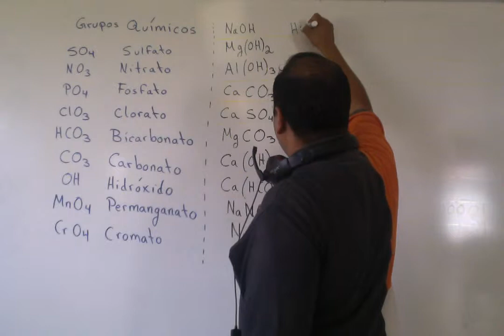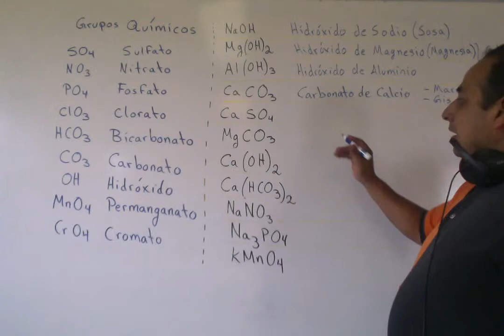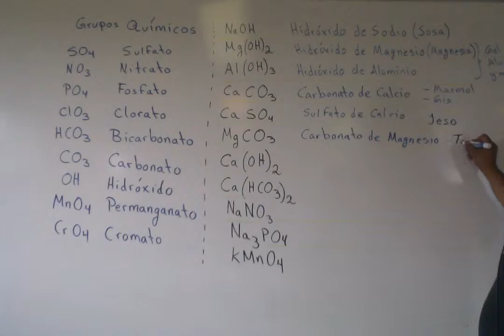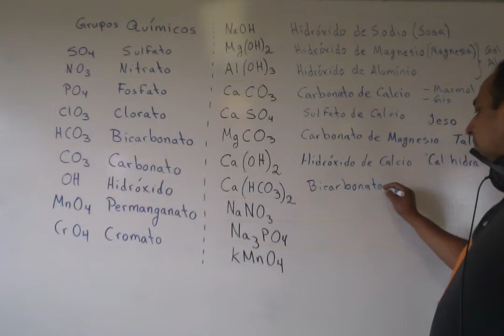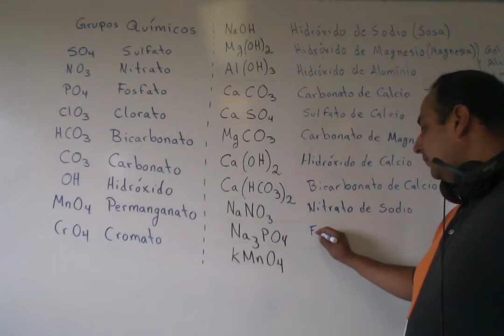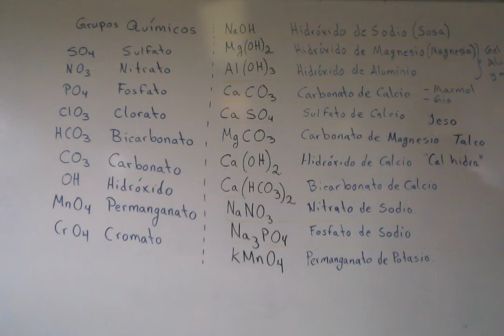3 Química 02 Secundaria 06 Nomenclatura Inorgánica 11 Grupos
Algunos grupos químicos importantes y comunes; además de un ejemplo y uso.